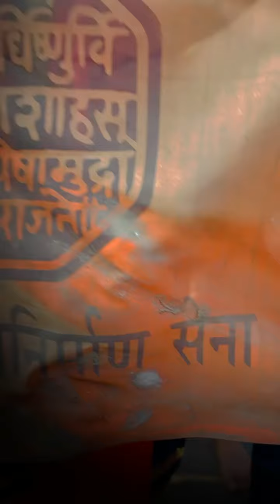मनसे कडून राजमुद्रेचा अपमान,स्नेहा काय बोलली 😡 राज ठाकरे काय म्हणाले पहा.